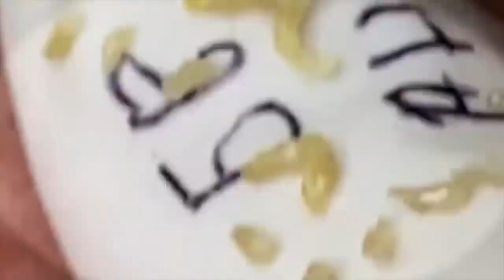مهارة الحماية NASA168